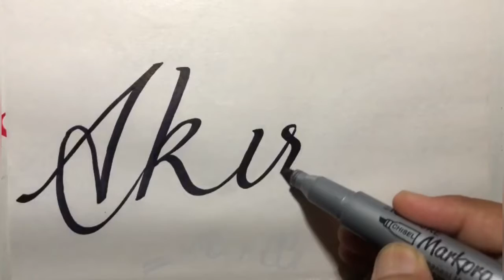Akira Name Signature Calligraphy Status Short Video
handwriting,
calligraphy writing
caligraphy
,cursive writing
,fountain pen
,english writing,
calligraphy for beginners,
brush pen,
my bloopers,
calligraphy arabic,
lettering,
calligraphy pen,
handwriting english,
shorts,
artist,
name art,
how to,
shahzad

thanks nd love u all